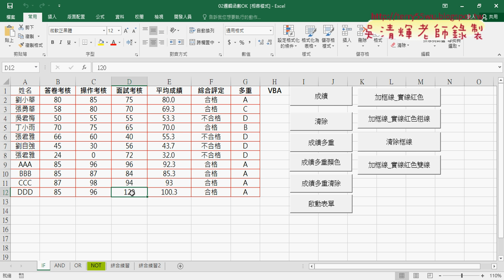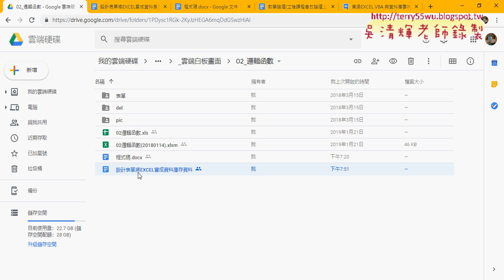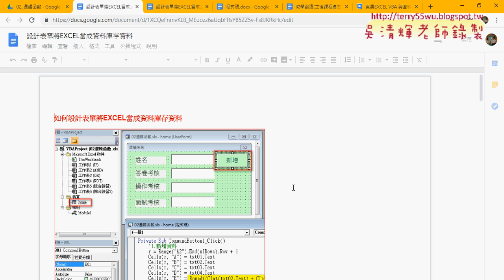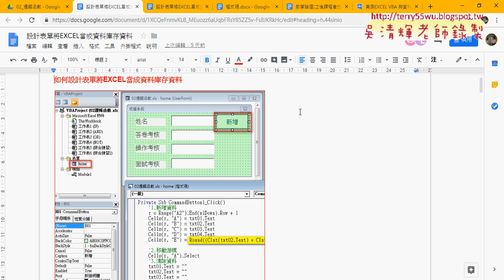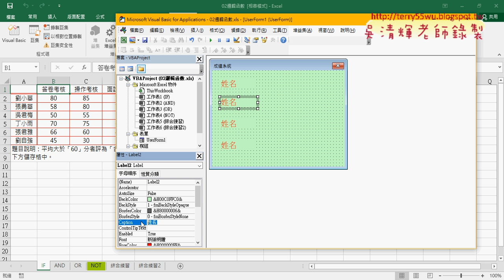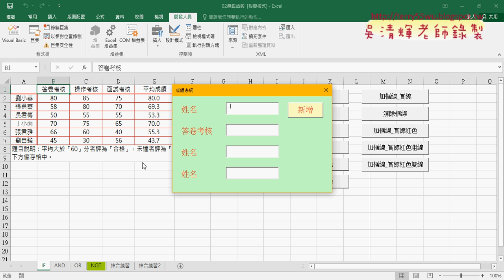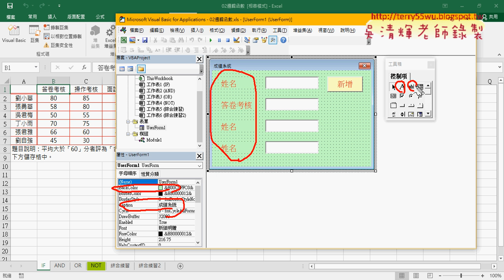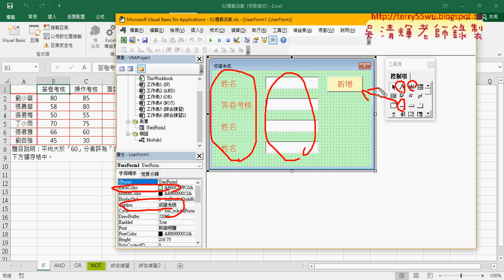05 設計表單將EXCEL當資料庫